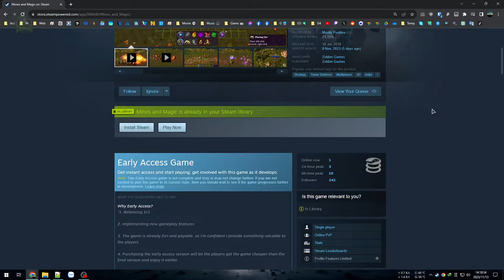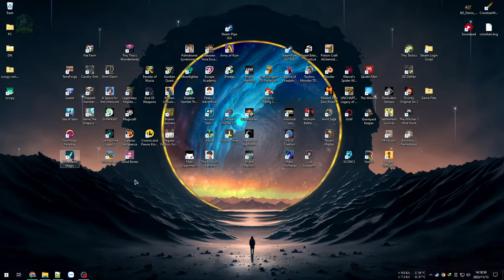Mines and Magic - Thủ thành chiến thuật nhưng tan bành mây khói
Mines and Magic

Thử qua game thủ thành phong cách chiến thuật quản lý tài nguyên với đồ hoạ phong cách Warcraft 3 xem sao, tuy game đã hơn 5 năm tuổi nhưng chơi vẫn ở mức tạm ổn, có tính thử thách cao, dù vẫn còn vài hạn chế.
Tôi tự đoán game sẽ ra mắt bản đầy đủ vào 24/11 và hy vọng sẽ có thêm nhiều cập nhật đáng kể.